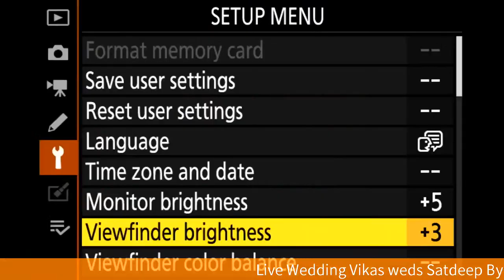Live Wedding ** Vikas Kaloti weds Satdeep Kaur ** By Studio7tanda